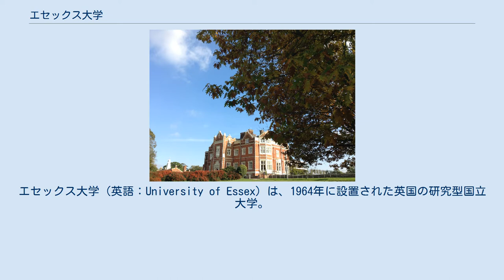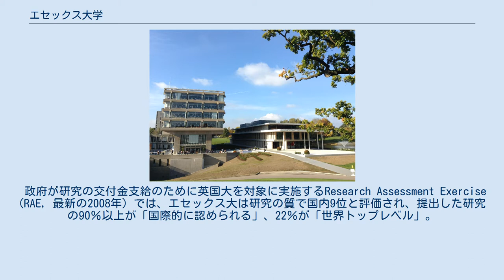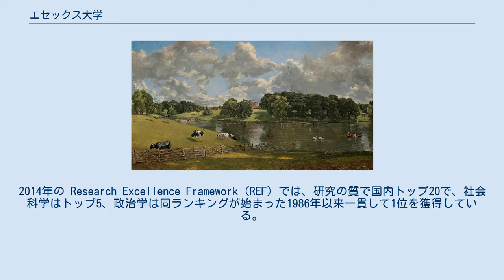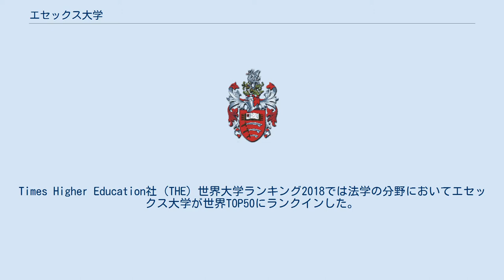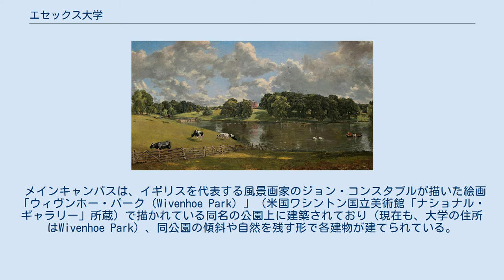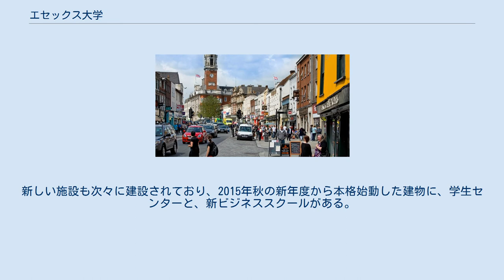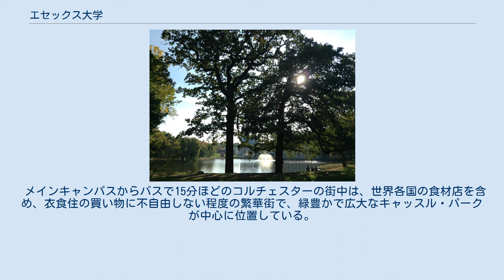エセックス大学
エセックス大学（英語：University of Essex）は、1964年に設置された英国の研究型国立大学。
 社会科学分野の研究は世界的に高い評価を得ており、キャンパスは世界130カ国を超える各国からの留学生や世界中から集まった講師陣が集うコスモポリタンな環境になっている。
卒業生に、ノーベル平和賞受賞のオスカル・アリアス・サンチェスやノーベル経済学賞受賞のクリストファー・ピサリデスなどがいる。
特に人権分野は国際的にも一目置かれた存在で、卒業生は国連など世界の人権分野で活躍している。
 政府が研究の交付金支給のために英国大を対象に実施するResearch Assessment Exercise (RAE, 最新の2008年）では、エセックス大は研究の質で国内9位と評価され、提出した研究の90％以上が「国際的に認められる」、22％が「世界トップレベル」。
社会科学、法学、経済学は最高の5＊（世界トップレベル）とされ、中でも政治学部と社会学部は継続的に5＊を得ているとして6＊を与えられた。
QS世界大学ランキングでは、世界的に知られる人文科学の強さから社会科学の世界リーダーとして引用された。
 エセックスは1960年代に新しい教育を目指して大学創設が相次いだ社会的流れの中で誕生した大学の一つで、60年代には学生運動の最前線だったなど、かつてはイギリスを代表する左翼大として知られた（同時期に創設され、英国内でエセックスと似たような立ち位置として目されている大学に、サセックス大学がある）。
南アフリカ共和国のアパルトヘイト解放運動の国際的拠点としてネルソン・マンデラ元大統領の釈放にも尽力し、マンデラ氏は1997年に同大を訪問している。
しかし、近年は、国際協調や平和、人権を重視する学問的傾向や学風は残っているものの、学生間の左派的傾向は薄まっており、代わりに、国際的な英国大の中でも際立って多様なことがより強い特徴になってきている。
 教育水準と研究業績では常にイギリス国内トップ10にランクインしている。
特に経済学、社会科学、法学はよく知られており、ヨーロッパでもトップの一つとして目されている。
2014年の Research Excellence Framework（REF）では、研究の質で国内トップ20で、社会科学はトップ5、政治学は同ランキングが始まった1986年以来一貫して1位を獲得している。
創立50年以内の大学ランキングで、世界トップ30に選ばれた。
2015年の全国学生調査で、英国主流大学の中で学生満足度第2位に選ばれた。
2013年も2位、2014年は6位だった。
Times Higher Education社（THE）世界大学ランキング2018では法学の分野においてエセックス大学が世界TOP50にランクインした。
 エセックス大で学べる学問としては、以下がある。
 人権を教えている教授陣は、人権分野の国際社会で重要な役割を果たして来た人たちが占めており、エセックス大のネットワークは、「エセックスマフィア」と呼ばれるほどに、国際人権コミュニティで圧倒的な存在感を見せている。
同大人権センターは世界で最も歴史のあるセンターの一つとして大きな役割を果たしており、同大人権センターは人権分野では初めてクイーンズ・アニバーサリー・プライズを受賞した。
 同大インターナショナルアカデミーの提供する英語教育のプログラムは定評があり、新学年が始まる前の夏の間に主に行われるプレ・セッショナル・コースは、エセックス大以外の大学や大学院に進学が決まっている各国留学生も受講している。
 日本からは、文部科学省が長年、中学校の英語教師を英語教授法のコースに派遣している他、一橋大学、東京外国語大学、神戸大学、立教大学、駿河台大学などが提携を結んでおり、大阪大学の学生は、数十人単位で毎夏エセックス大で英語を学んでいる。
 留学生への対応は細やかで、例えば、同大タレント・デベロップメント・センターは、語学のサポートクラスや、アカデミック・アドバイザーから1対1で指導や支援を受けられるセッションを無料で提供している。
 日本弁護士連合会が長年、人権問題に関心の深い弁護士らをエセックス大に派遣していることに見られるように、法学、人権学、政治学を学ぶ学生には特に、将来の国のリーダーを養成する意図で各国政府などから派遣された学生が多く見られる。
法学の分野において世界TOP50のロースクールに選ばれた。
 緑豊かなメインキャンパス ジョン・コンス...